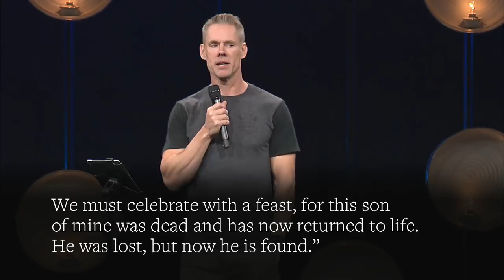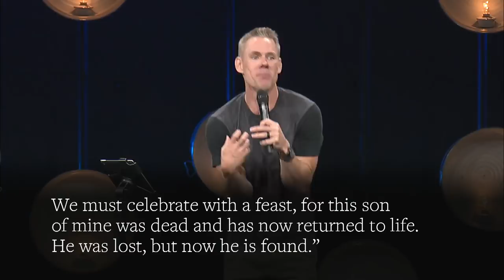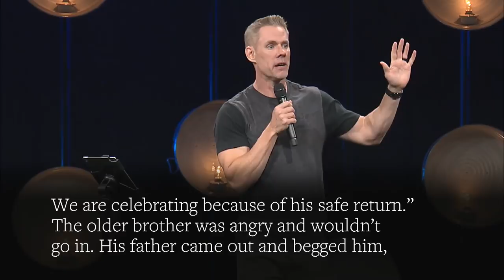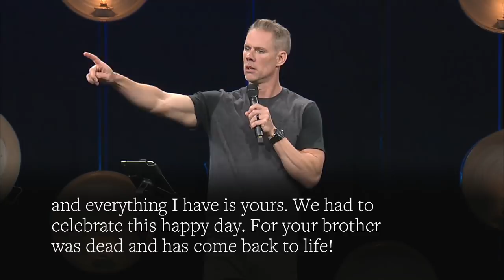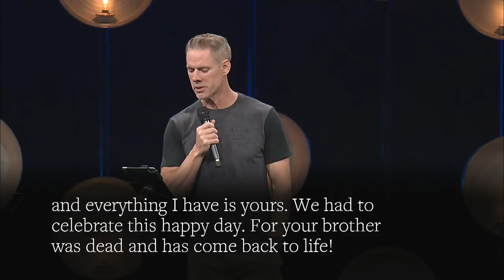Enneagram Type 1 Everything You Need To Know? | Pastor Matt Brown | Sandals Church Sermon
The Good, the Bad and the Ugly of the Reformer.

Practice makes perfect, but for the reformer, perfection is the primary goal. The desire to do what is right can quickly go wrong, but the goodness and determination of a reformer type can also turn a lot of wrongs right again.

Know someone who considers themselves a perfectionist or someone in a relationship with one? Invite them to a watch this video where Pastor Matt will be talking about the good, the bad and the ugly traits of The Reformer type.